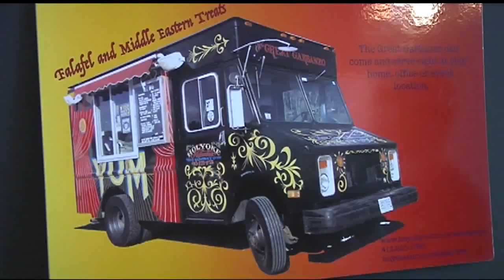New cafe opening in downtown Holyoke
The Holyoke Hummus company on High Street across from city hall is no stranger to the city.